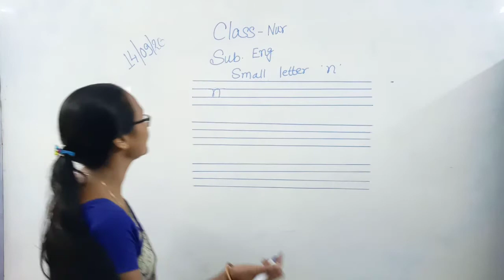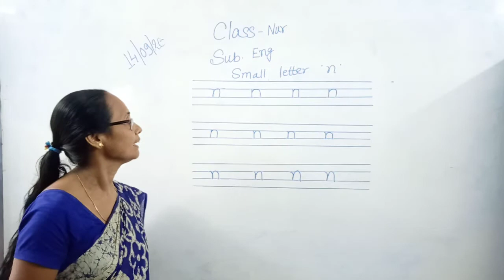Nursery English 14 Sep 2020